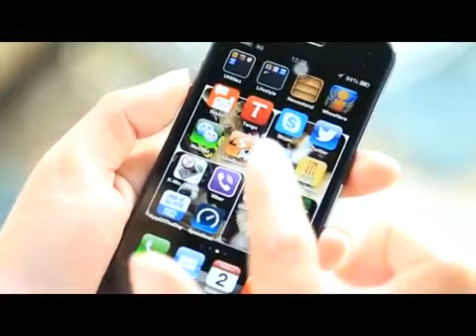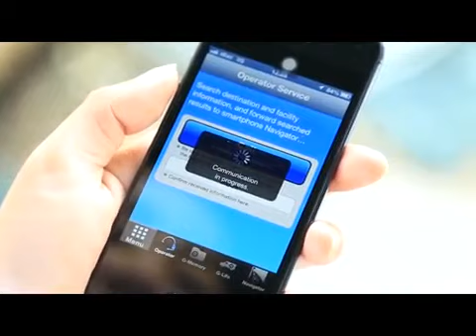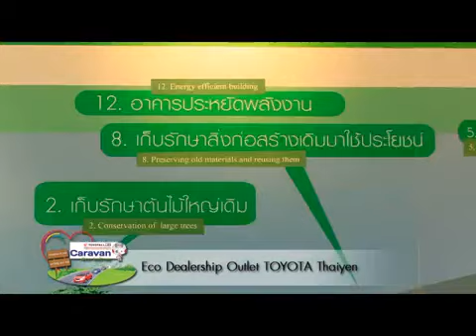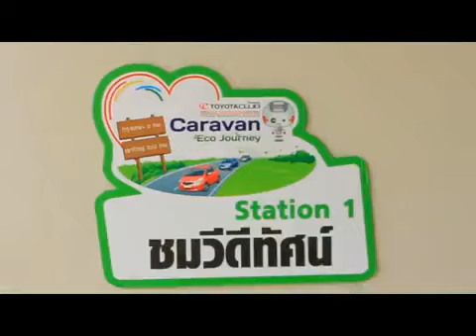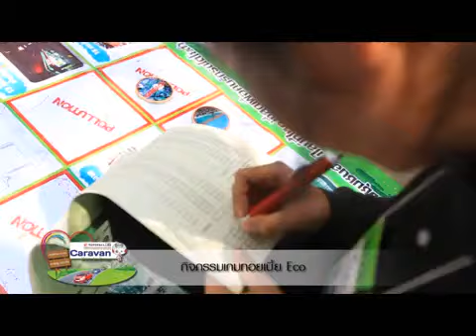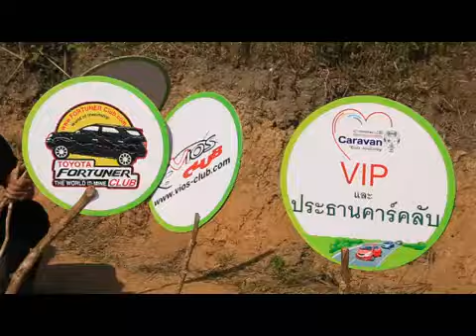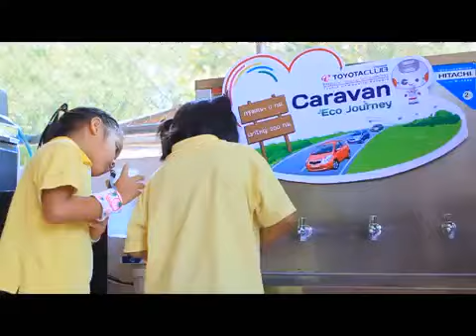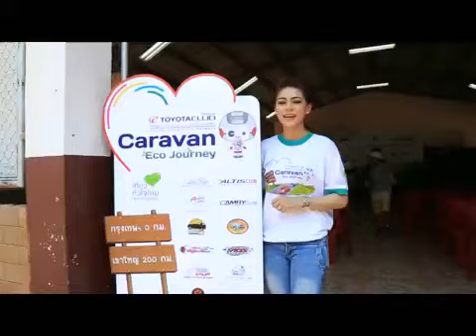e-TOYOTACLUB Caravan Eco Journey part 2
ประมวลภาพกิจกรรม e-TOYOTACLUB Caravan Eco Journey เส้นทางปากช่อง - เขาใหญ่ เมื่อวันที่ 30 - 31 มีนาคม ที่ผ่านมา กิจกรรมนี่เป็นกิจกรรมขับรถคาราวานท่องเที่ยวเชิงอนุรักษ์ ซึ่งมีสมาชิกชาว e-TOYOTACLUB และ Car Club กว่า 400 คน เข้าร่วมกิจกรรมครั้งนี้กันอย่างคึกคัก